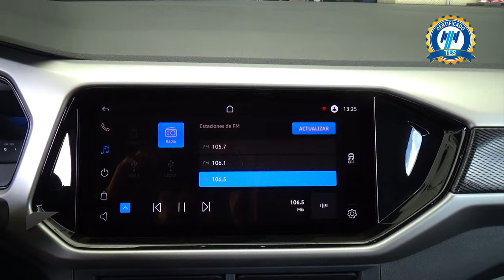Volkswagen / Taigun / 2024 - 29691